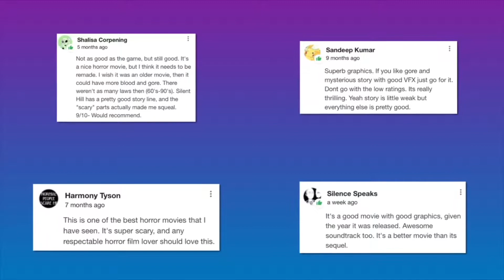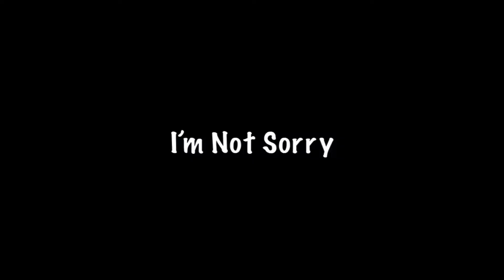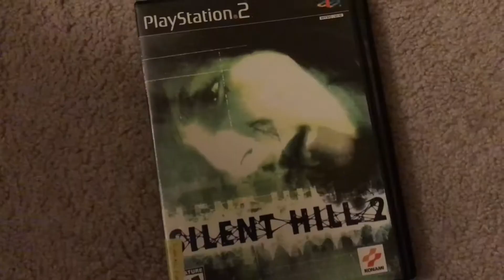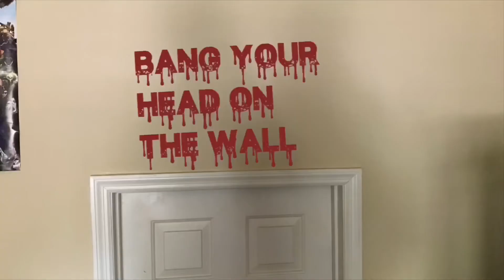Why Both Silent Hill Movies Suck - NateDogBrine